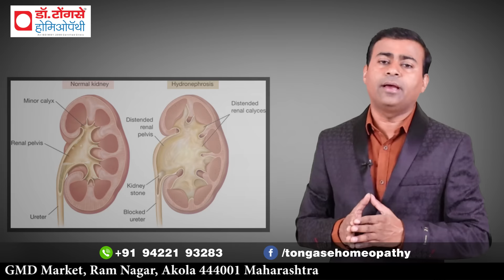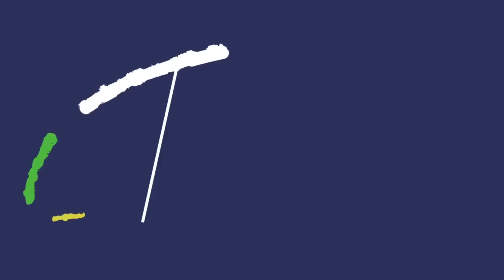किडनी स्टोन में यह 6 गलतिया बिल्कुल ना करे I 6 mistakes in kidney stone hindi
"किडनी स्टोन में ये गलतियां बिल्कुल ना करें - हिंदी वीडियो गाइड"